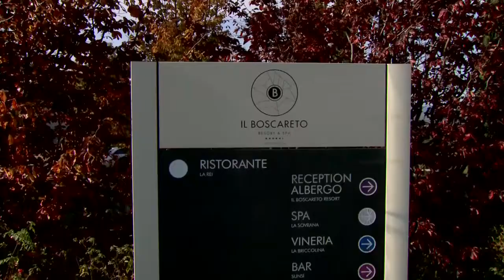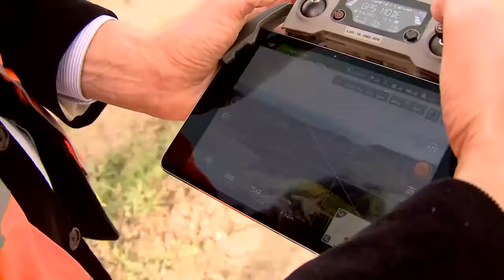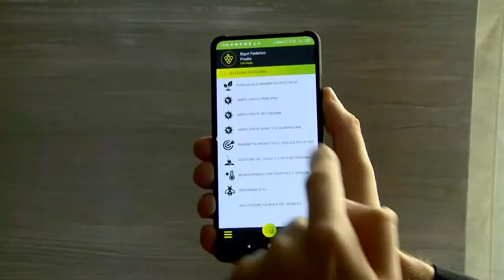Evento Vino 4.0: l'uso delle tecnologie digitali in vigna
Centraline meteo, droni e robot: il futuro del vigneto è nel segno dell’innovazione. Un’ampia platea di imprenditori, agronomi, operatori del settore vitivinicolo insieme agli studenti della scuola enologica Umberto I ha seguito ieri il convegno organizzato da Confindustria Cuneo e dal Wine Permanent Observer, a Serralunga d’Alba dedicato al “Vino 4.0: l’uso delle tecnologie digitali in vigna”. Dopo l’apertura dei lavori con Paolo Sartirano, presidente Sezione Vini Liquori Distillerie di Confindustria Cuneo, hanno preso la parola Carlo Arnulfo, Agronomo Enologo, con un intervento sull’evoluzione dell’attività dell’agronomo, Massimo Perotti, di Eurodrone Flight Systems, che ha evidenziato i vantaggi nell’utilizzo di droni, soffermandosi sulla normativa europea e italiana e spiegando che il trattorista di oggi diverrà una figura con competenze sempre più tecnologiche, Chiara Ruffino Engineering D.Hub SpA, sui sensori di precisione, per misurare l’umidità del suolo, temperatura e umidità dell’aria, l'intensità della radiazione solare: tutti dati che permettono, una volta analizzati, di costruire modelli previsionali, l’agronomo Giovanni Bigot sul monitoraggio del vigneto tramite l’app “4grapes”, come strumento di difesa contro l’oidio, Luca Toninato, Enogis Srl, sull’utilizzo dei dati satellitari per la zonazione viticola e Andreas Lochmann, Merlo Spa,che ha presentato i trasportatori cingolati polivalenti per l’uso in vigna e macchine a guida autonoma e controllo radio.
Le nuove tecnologie permettono già oggi di migliorare la performance e la sostenibilità delle attività agricole, garantendo maggiore sicurezza per chi lavora in vigna, tempi ridotti di lavorazione e, grazie a trattamenti mirati, una qualità del prodotto ancora migliore.
Molti gli spunti sui quali riflettere: “Il nostro obiettivo – commenta Paolo Sartirano - era creare attenzione e curiosità su proposte assolutamente innovative e le risposte del pubblico sono state nette e appassionate. Come Osservatorio, abbiamo colto nel segno in particolare perché il convegno di Serralunga si è rivelato una straordinaria opportunità di dialogo e confronto per gli imprenditori più attenti all’innovazione”.